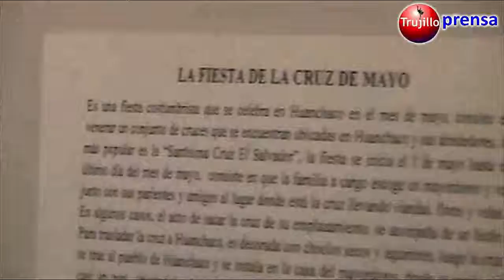🔴Primera exposición Cultura Viva “Identidad Huanchaquera”. ¿Qué opinas?